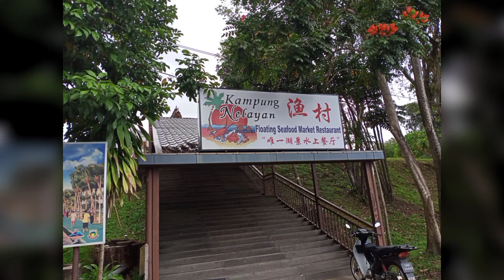# Brisk walked at Bukit padang# jalan2 keluar peluh DiBukit Padang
yesterday event..Kira mau hiking tapi hujan..kmi tunggu hujan berhenti.. masa pun berlalu begitu cepat..takut kegelapan..kmi jalan2 pusing 1 round ja lah..pun cukup Mandi peluh..

intentionally wanted to go hiking..but it rained.. prevented us to go..Soo we just go on for brisk walked..after the rained stop..feeling happy after all..thank you for watching guys.. thanks for your support of Subscribing AuntyWin channel.. Have a nice weekend..byee love you all..
God bless you and family